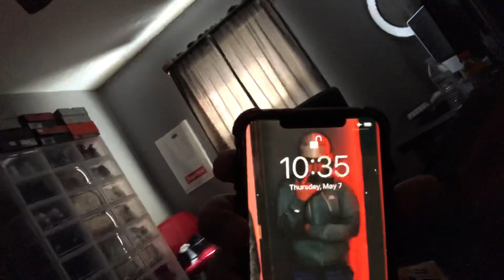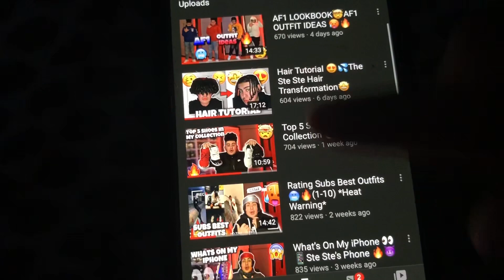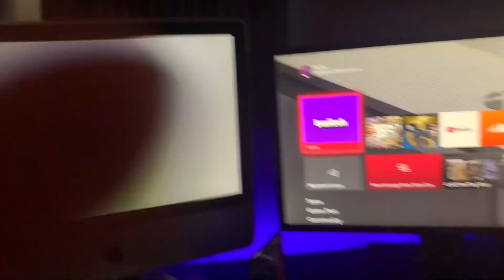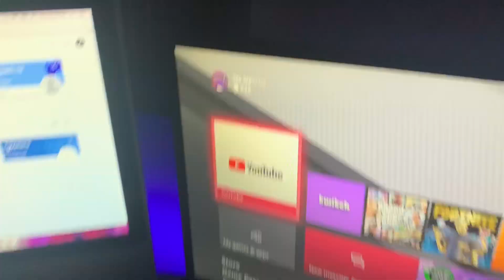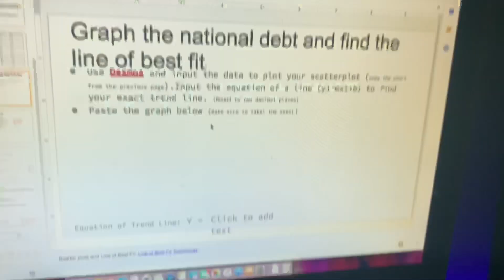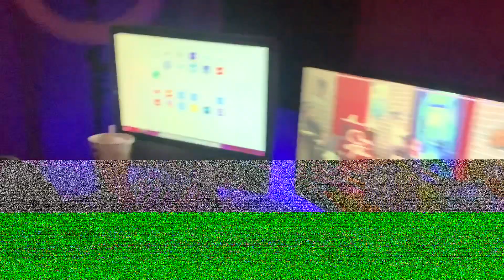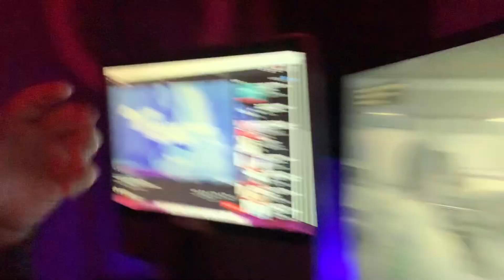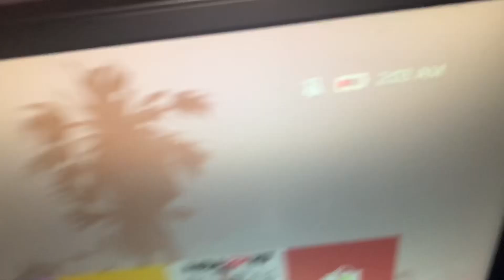New Setup😍Day In The Life 🔥🎬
5am_Hustle:Code:SteSte For 15%Off